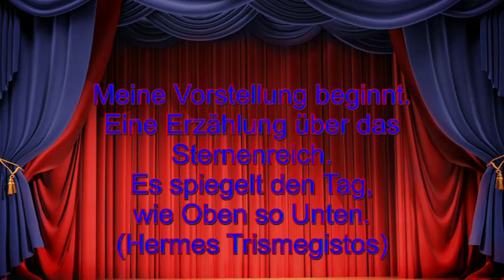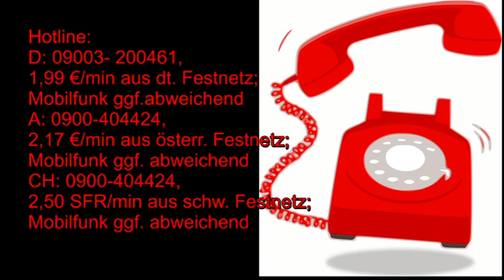Märchenhafte Astrologie: 07.09.2019 mit Beschreibung der astrologischen Quellen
Hotline:
Bild: Shutterstock/Argus/AlexanderLS/Alexandra Soloviova/androfroll/Aga Es/arbit/Archv/book-4133883/Danilo Sanilo/Igor Golovniov/Maciej Es/Moon-1275126_1920/Pushkin/sleepwalker/Amanda Garden/Nicholas Lamintanaro/My Portfolio/